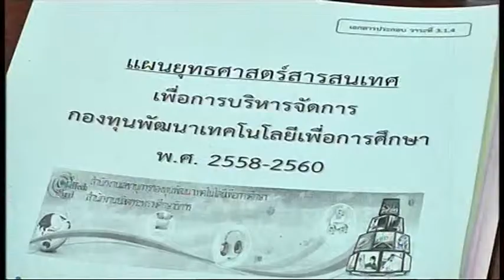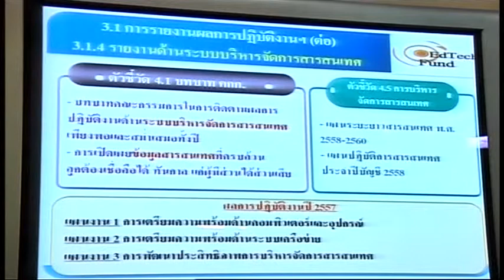57-11-07 รัฐมนตรีช่วยว่าการกระทรวงศึกษาธิการ ประชุมกองทุนพัฒนาเพื่อการศึกษา